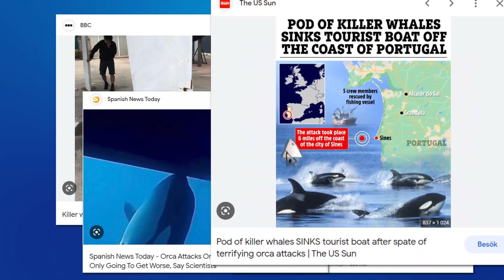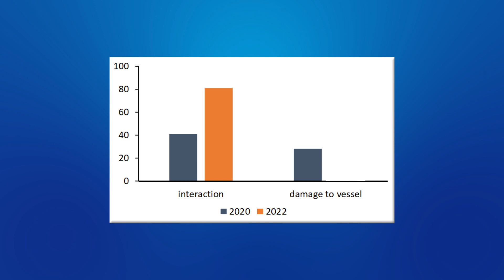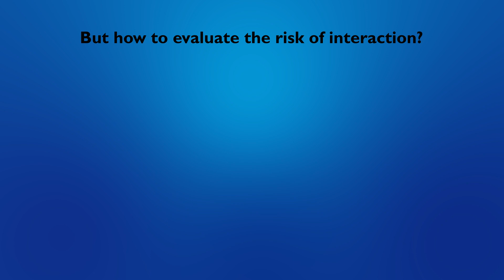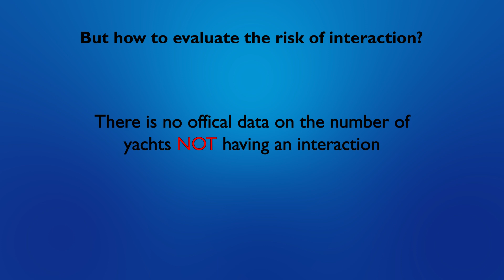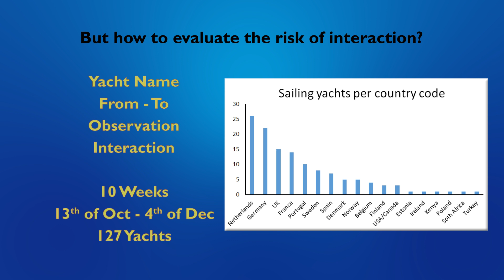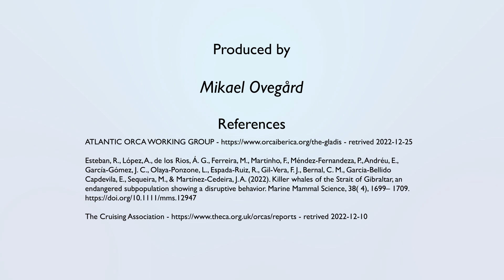Sailing Yachts and Killer Whales - risk of interaction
This video presentation is an attempt to summarize current official information regarding interactions between killer whales and sailing yachts. It also presents a proxy on the risk of having an interaction with killer whales while sailing along the Iberian Peninsula based on reports from the sailing community. Please note that this proxy is NOT a fact, it comes with a lot of assumptions and no values of uncertainty. The intention here is to give sailors, thinking of cruising along this coast, some sort of number to relate to, rather than rumours in the marinas. The video was produced as a project during a course in Adobe After Effects, if you find it interesting/useful and would like to see a continuation (for example means of mitigation) please comment below.